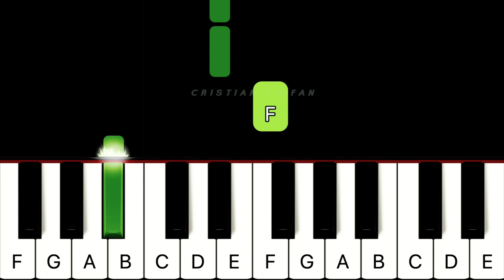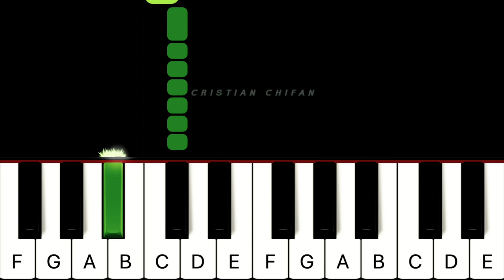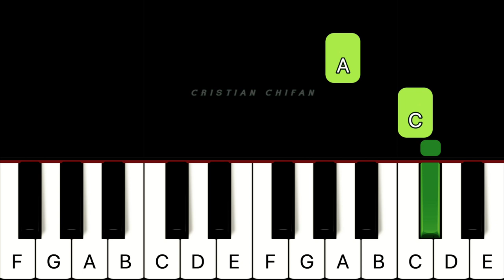Imagine Dragons - Believer | EASY Piano Tutorial by Cristian Chifan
In this piano tutorial you can learn HOW TO PLAY "Imagine Dragons  - Believer, BEGINNER version